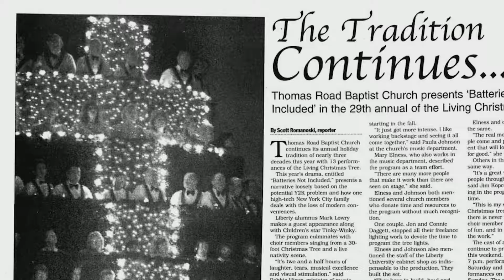Virginia Christmas Spectacular 2018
This year's VCS is called Christmas comes to love. The concept is community--that we are invested in each other's lives and that we do life together.